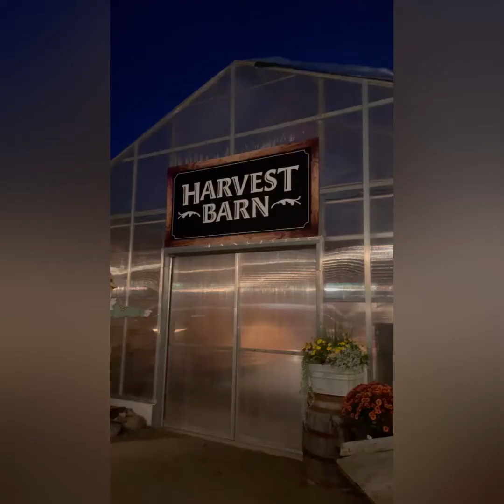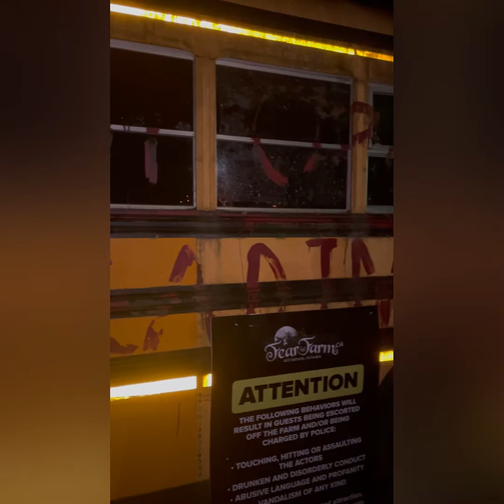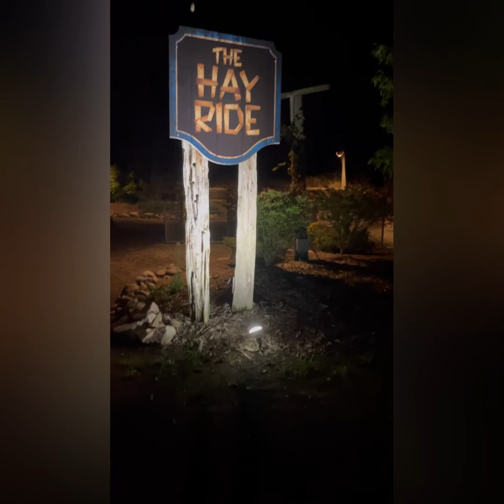Day # 14 Fear Farm (Snyder's Family Farm)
Nicole visits the Fear Farm at Snyder's Family Farm on our Day #14 of our 30 Favorite Places in Oxford County in 30 Days.  Tis the season of FEAR... Nicole get chased by a man with a chainsaw as she wanders into the dark cornfields...it's a screaming good time!  Come out and enjoy the fun at Fear Farm!!